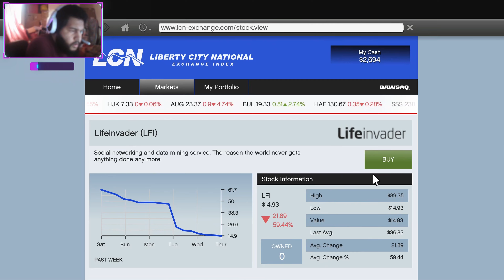Grand Theft Auto: V | Playthrough Part 8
Today's Video we will be playing GTA 5!